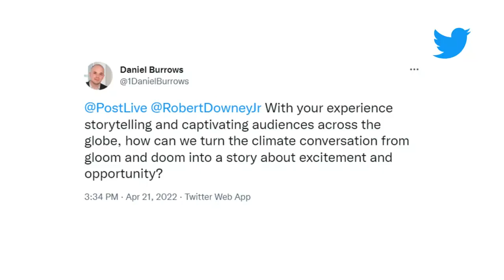Robert Downey Jr. on how to maintain optimism in the face of the climate crisis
“This is supposed to be fun. It’s supposed to be hard work, it’s supposed to feel stressful because the clock is ticking, but how do we retain the enthusiasm?... We need to really walk around inside these technologies and embrace them fully and I think… you really get a buzz from it… Like it or lump it, whether I’m having a good day or a bad day, I’m going to do something about it.” – Robert Downey Jr.